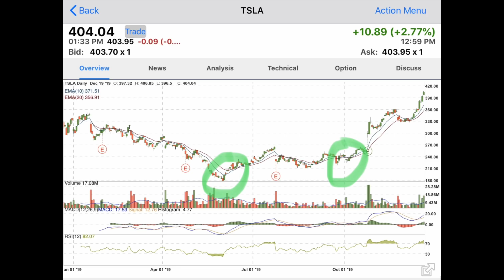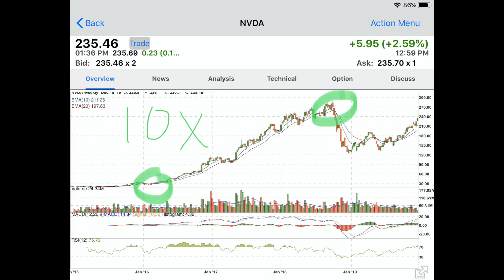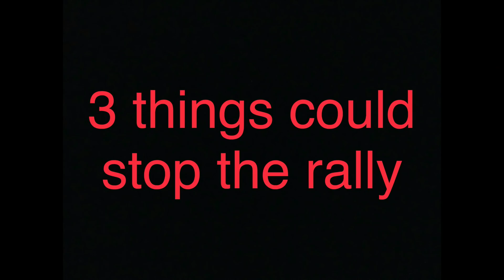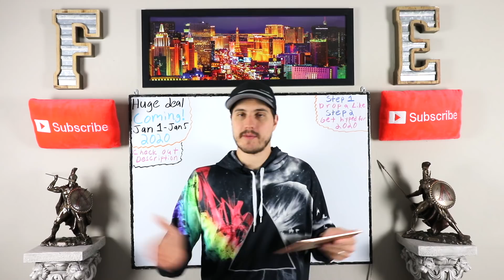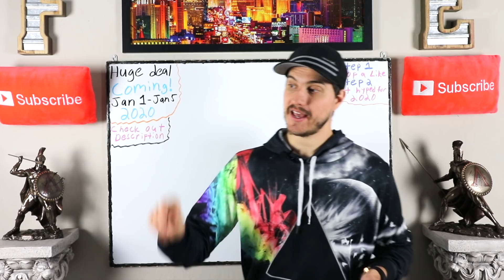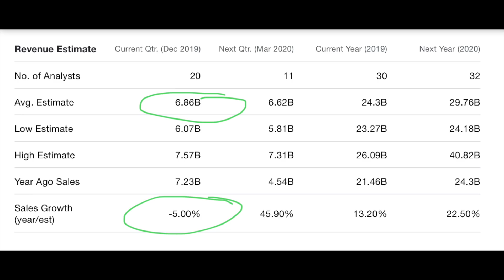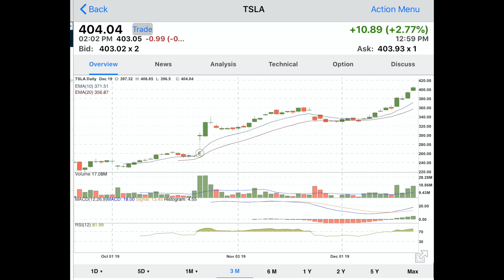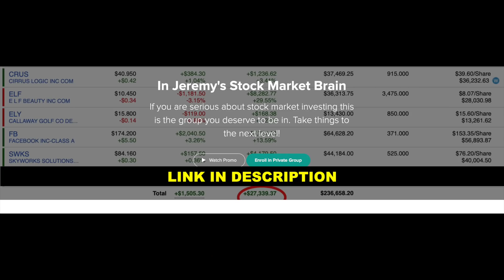Tesla Stock Hits $404! Will it ever stop?!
Tesla stock is an animal straight up! Tesla stock price is now over $400! From under $200 a share 7 months to over $400 today! In this video we will talk about if Tesla stock will stop going up or if this momentum will continue.

Huge Deal Coming to celebrate 2020 with a bang! Deal will be for joining my private stock group where you can learn directly from me. Jan 1 2020 - Jan 5 2020 will be when the amazing celebration sale happens.
To receive an email with the deal when it drops New Years Day